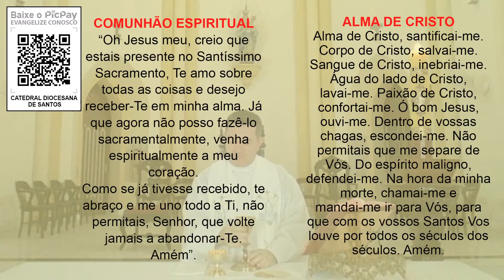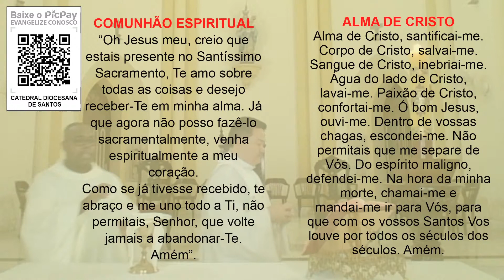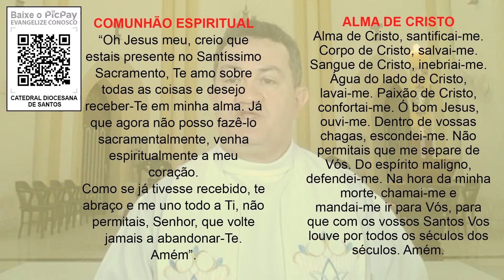29/05/2020 - SANTA MISSA NA CATEDRAL DIOCESANA DE SANTOS 2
Santa Missa na Catedral Diocesana de Santos às 09h00
Doação e Dízimo:
CATEDRAL DIOCESANA DE SANTOS - MITRA DIOCESANA DE SANTOS
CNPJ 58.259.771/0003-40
BANCO DO BRASIL
AGÊNCIA 5537-9
C. CORRENTE: 40.421-7
COMUNHÃO ESPIRITUAL
“Oh Jesus meu, creio que estais presente no Santíssimo Sacramento, Te amo sobre todas as coisas e desejo receber-Te em minha alma. Já que agora não posso fazê-lo sacramentalmente, venha espiritualmente a meu coração.
Como se já tivesse recebido, te abraço e me uno todo a Ti, não permitais, Senhor, que volte jamais a abandonar-Te. Amém”.
ALMA DE CRISTO
Alma de Cristo, santificai-me.
Corpo de Cristo, salvai-me.
Sangue de Cristo, inebriai-me.
Água do lado de Cristo, lavai-me.
Paixão de Cristo, confortai-me.
Ó bom Jesus, ouvi-me.
Dentro de vossas chagas, escondei-me.
Não permitais que me separe de Vós.
Do espírito maligno, defendei-me.
Na hora da minha morte, chamai-me e mandai-me ir para Vós, para que com os vossos Santos Vos louve por todos os séculos dos séculos. Amém.